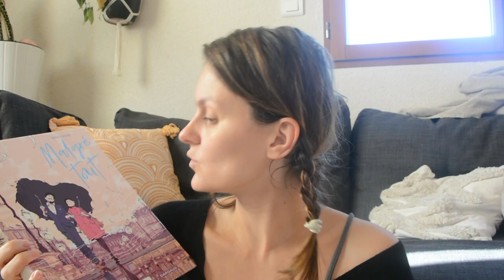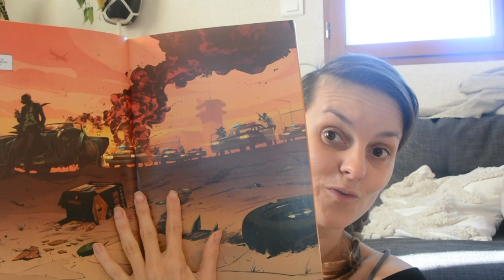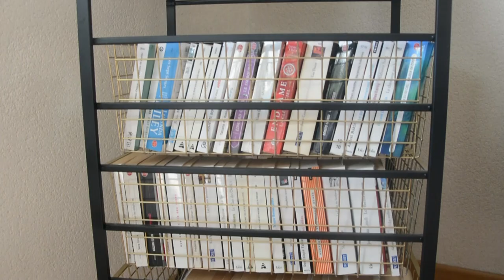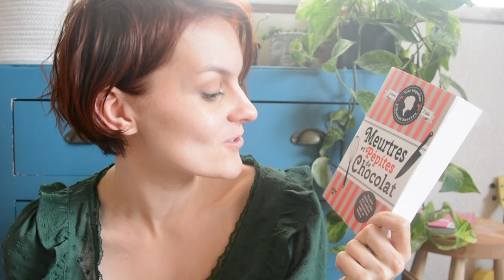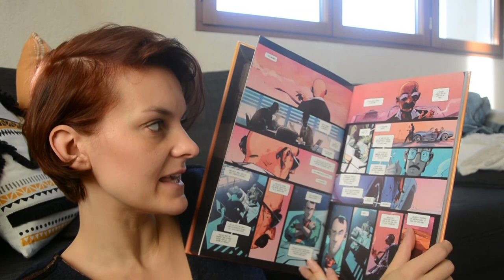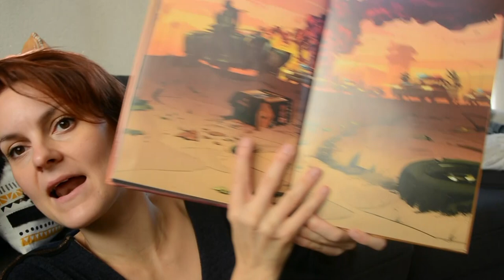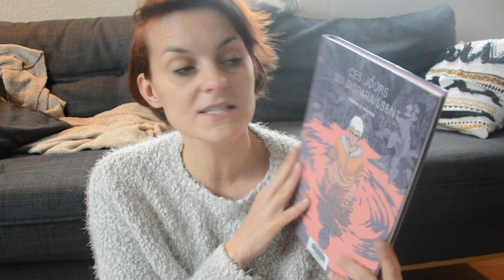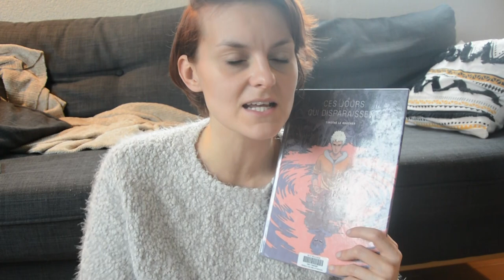Vlog lecture et nouvelle tête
Je suis parvenue à poster un vlog lecture! Okaaay c'est ma 1329 ème tentative mais au final j'ai réussi à poster!

Alors on en pense quoi de ce format? Et quand je dis "on" je veux dire "tu" hein. Du coup tu en penses quoi de ce format? ( oulàààà, Toujours aussi clair dans ma caboche!)

Allez une bise vagabonde!

❤️Merci!

Love